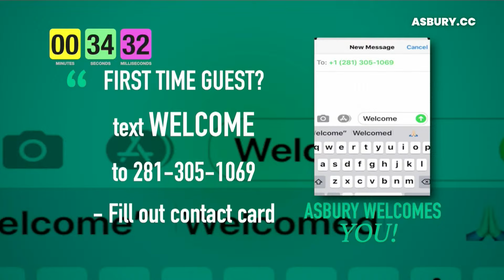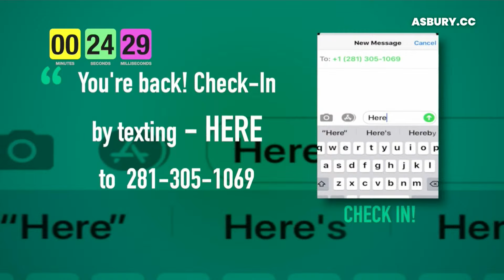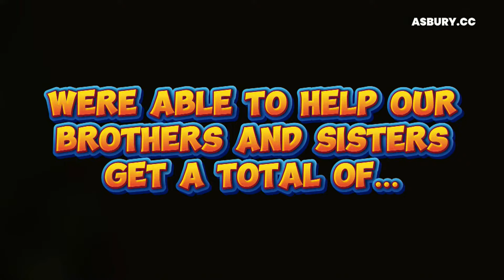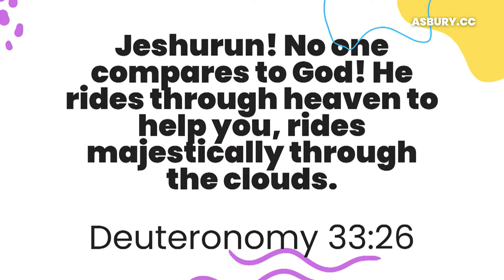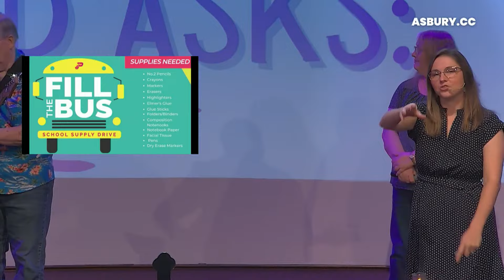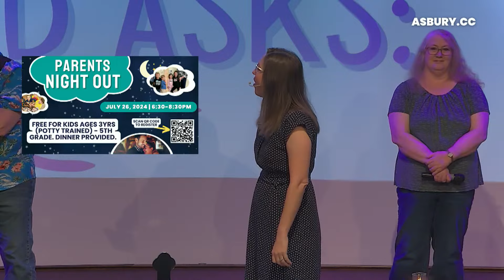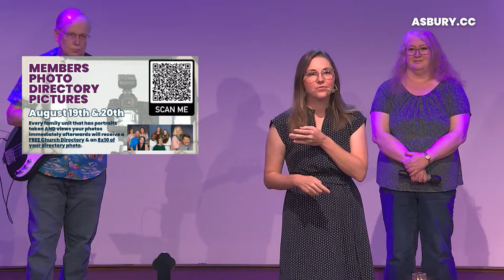7/21/24 Contemporary Worship - Asbury UMCTX